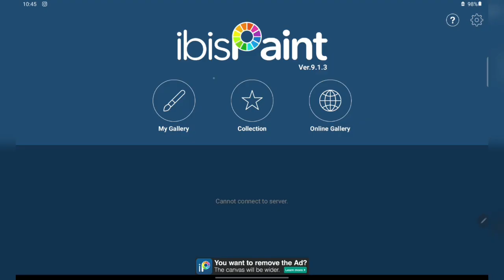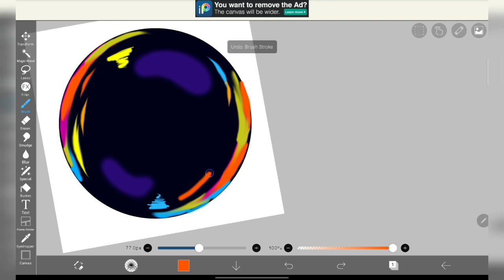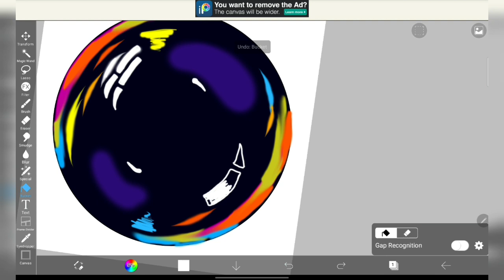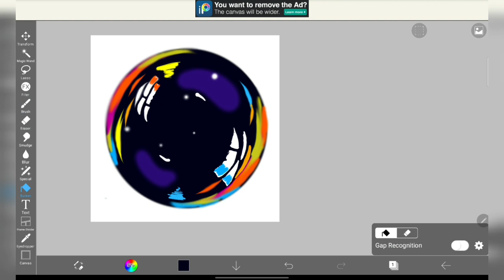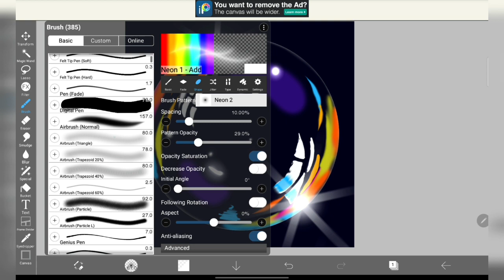How to Draw bubble easily | ibispaintx drawing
Drawing app:- ibispaintx
Using samsung tab s6 lite